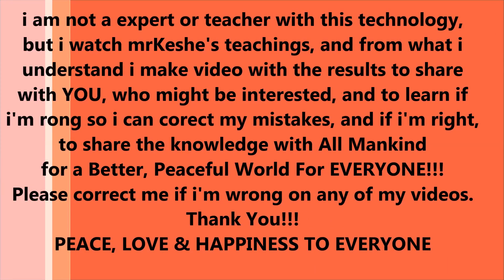How to make plasma capacitor + split capacitor - learning plasma technology, tutorial, keshe magrav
In this episode i want to show you how to make plasma capacitor + split capacitor for mr.keshe's plasma technology, tutorial, keshe magrav.

if you find this video useful please give it a like and share it so more people to benefit from it. by subscribing, like, comment and share this or any from my other videos you helping me to make more video tutorials like this or my other videos. check the links bellow and visit my channel for more tutorials. i appreciate your BIG help !!!

Double Health Cup With Separate Places For CO2+CH3 GANS & Normal Double Cup With CO2+CH3 Mix DIY

Nano-Coating Process - How To Make Coils For Alekz Beads - Plasma Batteries - Keshe Magrav Technology - here the link for part 1

3 Wires Health Pen With Co2 Gans Tube - Tutorial - part2 - Keshe Nano Plasma Technology for Healing

Tutorial - Cup of Life With Co2 Gans - Homemade - How To Make the Keshe Health Cup - Plasma Technology

How to Make Rose Oil at Home Very Easy - Healthy Recipe With Olive Oil + Rose Petals - health beauty

How to get free pure zinc sheet and carbon rods from the batteries for making GANS-es